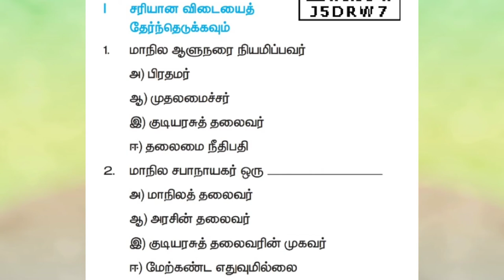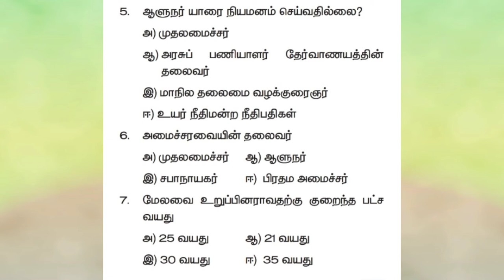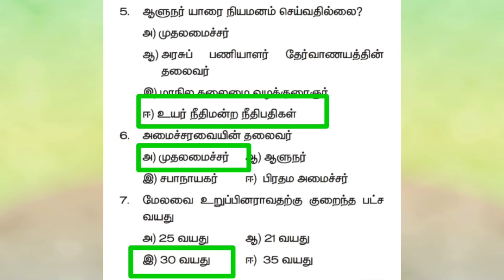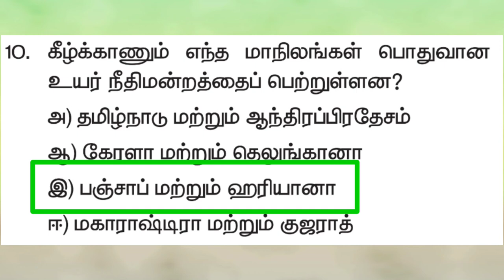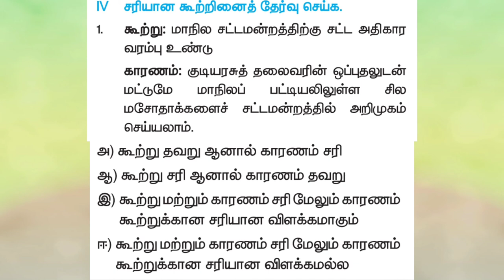Class-10, வகுப்பு-10,unit 3 state govt, மாநில அரசு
Class-10, வகுப்பு-10,unit 3 state govt, மாநில அரசு, ஒரு மதிப்பெண் வினா-விடை